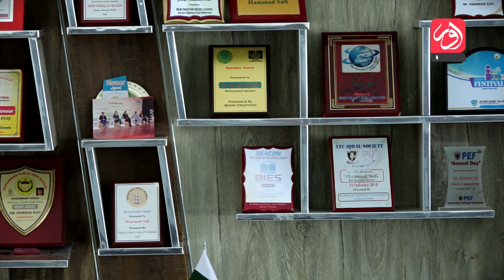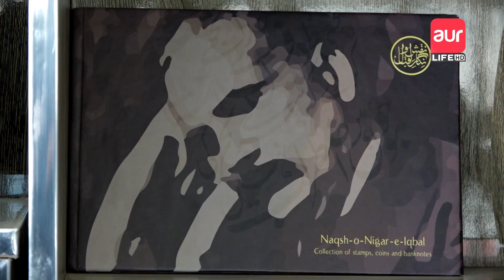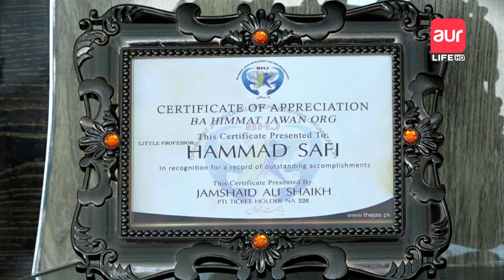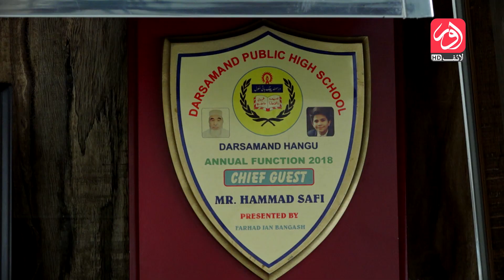aur Kay Mehmaan | Episode 14 | Celebrities | Nousheen Tariq & Hammad Safi | aur Life Exclusive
Be it a political figure or a celebrity, aur kay Mehmaan will invite experts from various fields to brace your screens with intellect and high officials.

Host: Nousheen Tariq
Guest: Hammad Safi
Producer: Arshad Mahmood